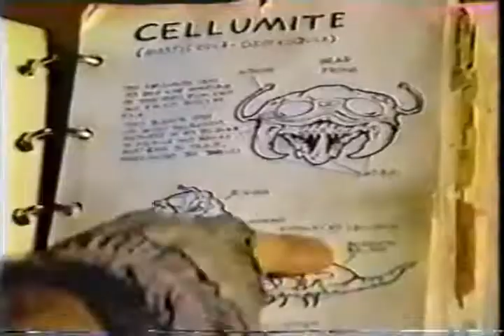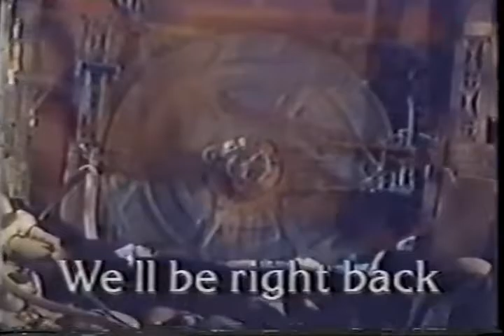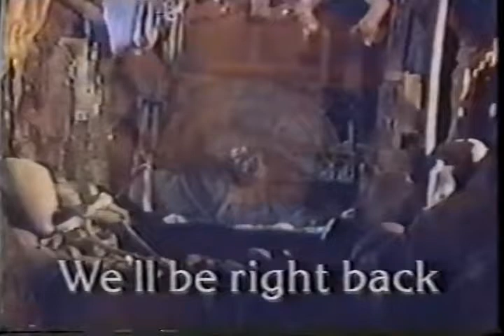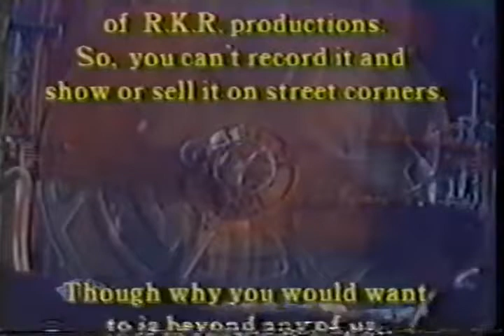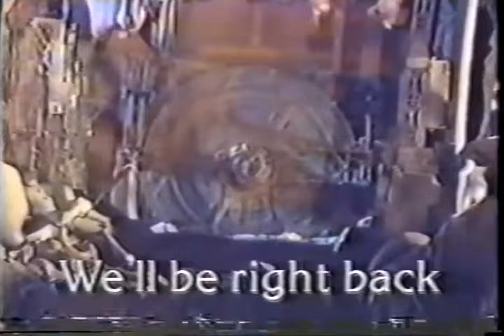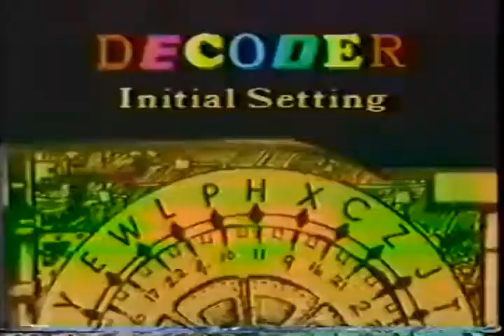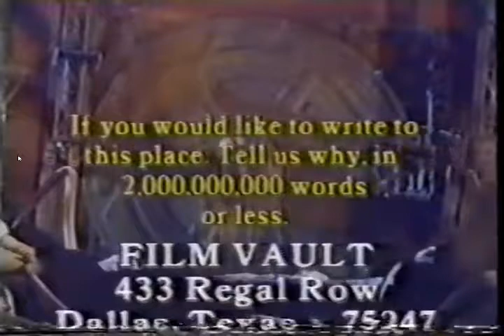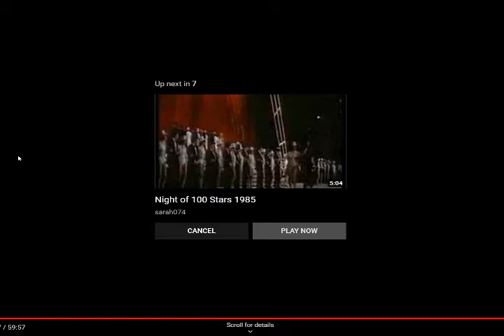FILM VAULT (SELECT CLIPS)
This material was originally compiled by Vincent Dawn on Youtube and we're glad he did. It has a wide range of clips from many shows that have been otherwise lost. The quality might be a little rough but it was after all the mid-80's and these clips appear to have come from a VHS source recorded on extended play! Thanks, Vincent!